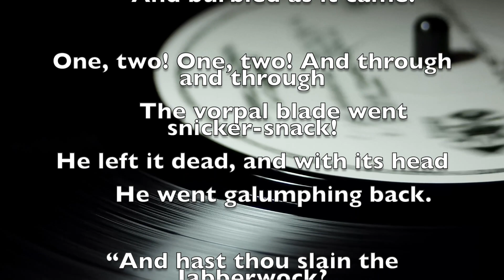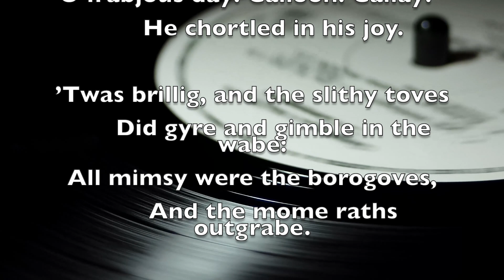Jabberwocky by Lewis Carroll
A dramatic reading of Jabberwocky by Lewis Carroll